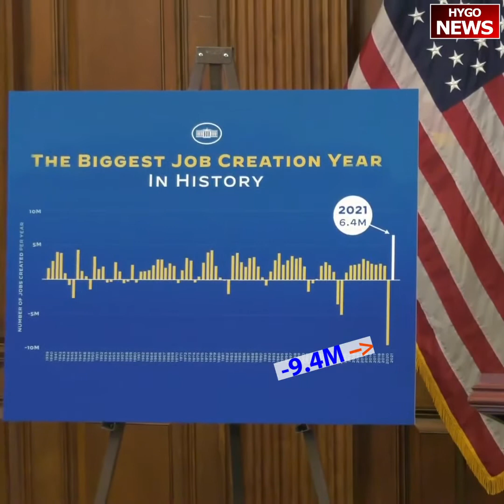Pelosi: Great progress, Labor Dept: jobless claims highest since October. What is causing inflation?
Pelosi: Great progress, jobs;
Labor Dept: jobless claims highest since October;
Rep Johnson: What is causing inflation, corporate greed or policy?
On 1/20/2020, the Labor Department reported jobless claims rose for the third straight week — by 55,000 to 286,000, highest since mid-October.
"Great progress this year" said Pelosi in her weekly briefing. The number of Americans applying for unemployment benefits rose to the highest level in three months. Last year, employers added 6.4 million jobs, but that still was not enough to make up for the unprecedented 9.4 million jobs lost in 2020.

What is causing inflation? corporate greed or policy? Congressman

remarks during a House Judiciary Committee hearing.